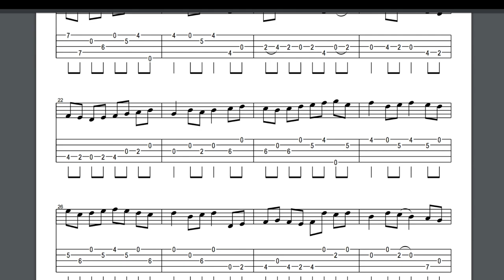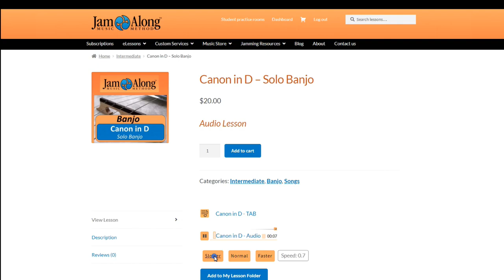Play Pachelbel's "Canon in D" on your banjo!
Penned around 1700 by the composer Johann Pachelbel, this is arguably one of the most famous pieces of classical music ever written. The iconic chord progression (D – A – Bm – F#m – G – D – G – A) has been re-used by many modern pop artists such as Blues Traveler (The Hook), Fleetwood Mac (Eyes of the World), Pet Shop Boys (Go West), and Phil Collins (Cant Stop Lovin You).

This easy to play arrangement is edited down to the main themes, so you only have to learn two pages, but everyone will recognize it when you play!

🔹 Get a FREE live video lesson with our banjo instructor

🔹 Join our Facebook page and be part of our musical community

JamAlong Music...Learn Music, YOUR Way!